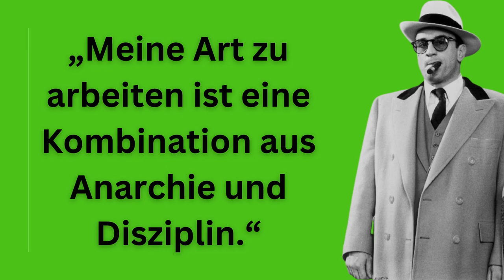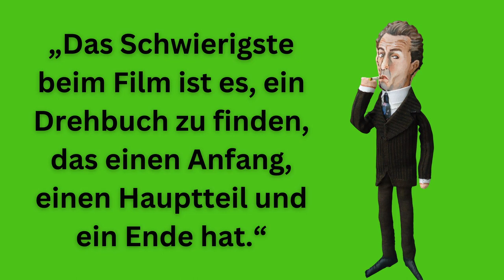Manchmal reicht schon ein Grunzen | ROBERT DE NIRO | Persönlichkeitsentwicklung | Zitate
Robert Anthony De Niro, Jr. ist ein US-amerikanischer Schauspieler, zweifacher Oscarpreisträger, Filmregisseur und Produzent.
Er zählt seit Mitte der 1970er Jahre zu den führenden Charakterdarstellern des US-amerikanischen Films und ist in zahlreichen Filmklassikern zu sehen.
"Der Pate 2", "GoodFellas", "Taxi Driver" oder "The Irishman" sind nur ein paar seiner Filme die Kultstatus haben.

Wir wünschen dir viel Spaß und Freude mit Robert De Niro´s Zitaten ❤